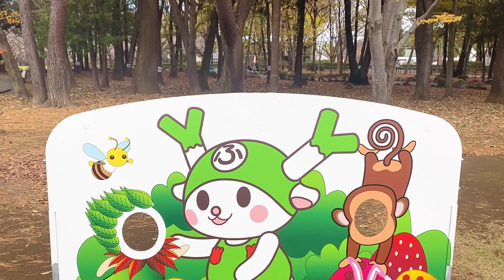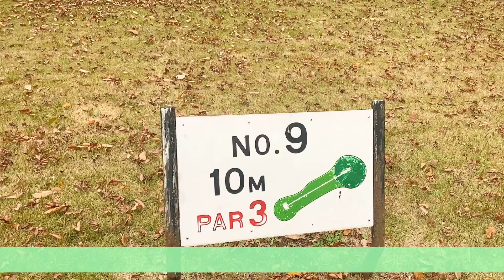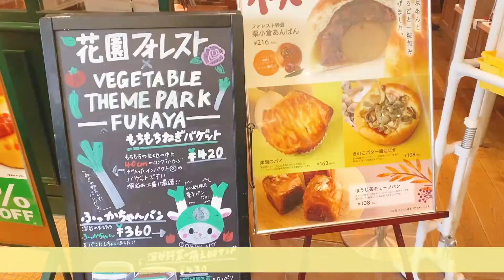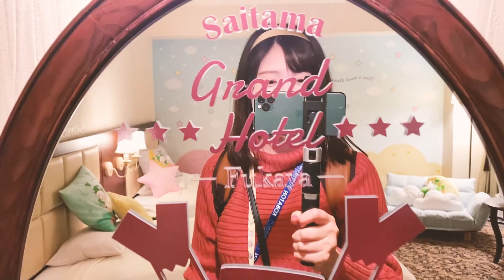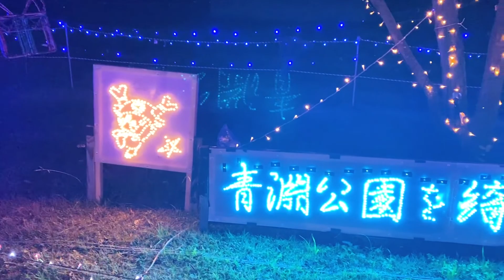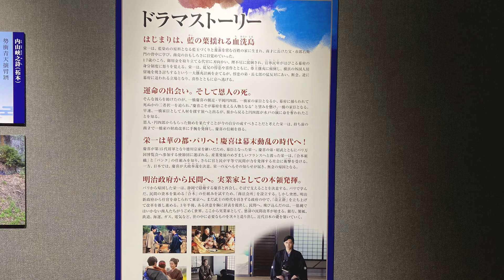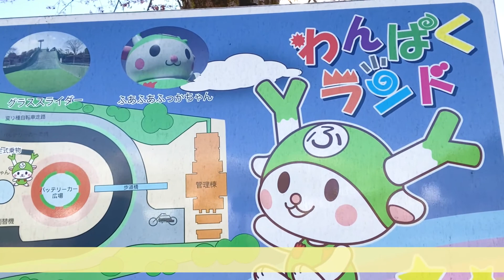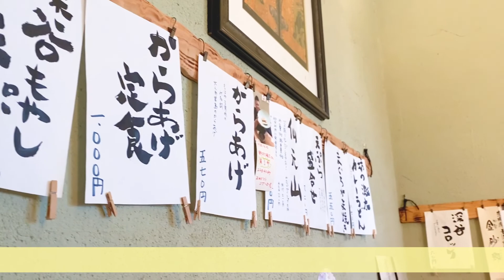【Vlog】ふっかちゃんルームでおとまり【埼玉県深谷市編】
半年ぶりくらいの「たびあかり」です。
ようやく少しコロナも落ち着いてきましたので
またのんびり気ままに再開していきます。
歌しか見たことない人もぜひぜひ見てってください！

たびあかりの企画では市区町村の紹介や町おこし動画など承っています。

出演：雨灯紫遠
企画・編集：雪灯熾路
撮影：Akari Project

【目次】
0:00オープニング
0:50川本サングリーンパーク
6:09ふっかちゃんミュージアム
7:23花園フォレスト
9:51ふっかちゃんルーム
12:58青淵公園イルミネーション
16:14夜ごはん
20:16朝ごはん
22:03大河ドラマ館
23:08わんぱくランド
27:55もやし天ぷら

わたしは、雨灯 紫遠(あめあかり しをん)と申します。
弾き語りを中心に動画投稿を行っています。

高評価やコメントをしていただけると活動の励みになります。

どこの事務所等にも属さない完全な素人ですので、温かい目で見ていただけると幸いです。

雨灯紫遠→@ameakari_shiwon
雪灯熾路→＠yukiakari_shiro